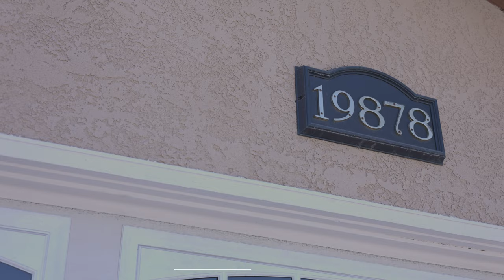FOR SALE 19878 Round Hill Ln. Walnut, CA 91789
Welcome to a truly opulent living experience in the esteemed Snow Creek Estate of Walnut. This exquisite custom single-story estate boasts not only great curb appeal but also an extended setback, providing you with the utmost privacy. This luxurious home spans a generous 4,250 square feet of interior living space, The symmetrical tiles at the foyer and custom crown molding gracing the ceilings are just the beginning of the lavish details found throughout this home. With a remarkable total of four distinct living room spaces, you'll find boundless opportunities for relaxation and entertainment, ensuring every facet of your lifestyle is elegantly accommodated. The spacious and well-designed kitchen, the heart of this home, seamlessly connects to both living areas and formal dining room, creating a central hub for hosting gatherings with family and friends. Two sliding doors provide convenient access to the backyard, where you'll discover an oasis of tranquility. The white washer cabinetry and a pantry add both style and functionality to this culinary center. This estate offers a total of 7 spacious bedrooms and 6 tastefully appointed bathrooms,(total 5 master suites), providing the unparalleled comfort and convenience for all occupants. Step outside to your private oasis, complete with a gazebo, a sparkling pool and a soothing spa. It's the perfect place to retreat and unwind, creating an everyday paradise in your backyard. Recessed lighting throughout the entire house adds to the ambiance, while a dedicated laundry room adds convenience to your daily routine. Set within the distinguished Walnut School District, this home is ideally located for families who prioritize access to top-tier education for their children. Discover a lifestyle that combines elegance, comfort, and educational excellence.